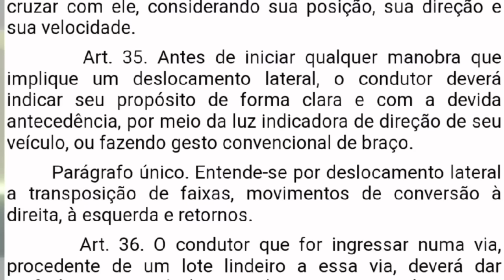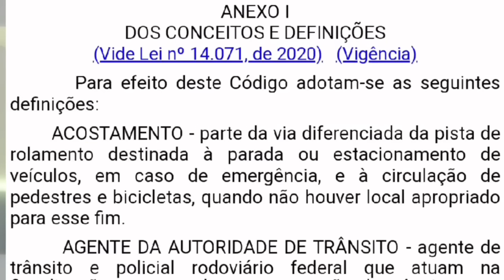COMUNICAÇÃO NÃO OFICIAL É PERMITIDA E SEGURA?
Conheça o TRÂNSITO LIVRE no YouTube: @transitolivre

SOBRE MIM

Política de Comentários do Canal:
1. Ao comentar você concorda e permite que o texto, nome de perfil e imagem de perfil, possam ser usados para ilustrar e compor conteúdo em vídeo e postagem aqui deste canal, sem custo ou ônus para o criador;
2. Comentários estão sujeitos à moderação do criador do canal e ao sistema automático do YouTube; Os comentários devem ser adequados ao assunto/tema do vídeos/canal. Comentários fora de contexto podem ser excluídos;
3. Estas regras são retroativas e se aplicam a todo o canal, em qualquer vídeo que tenha comentários públicos.
4. Se o comentário for excluído (pelo perfil que comentou ou pelo administrador do canal), mas já tiver sido usado e exibido em algum vídeo do canal, o conteúdo em vídeo NÃO será excluído.